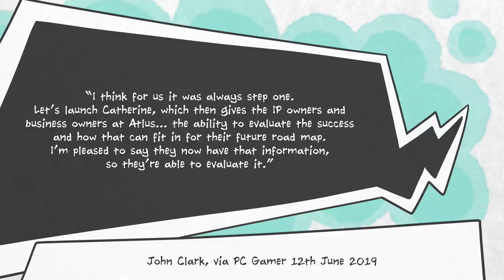Why Catherine: Full Body is on Switch (Instead of Persona)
Catherine: Full Body is now on Switch. For some reason. Despite all the cries among fans for Persona games on the Nintendo console, Atlus has instead given us a weird sort-of spin-off that is most certainly an unusual fit for Nintendo's generally family-friendly public image. Bayonetta notwithstanding.

So why Catherine? Because the game has, from the beginning, been Atlus' experimental, weird title, often used to test things out in anticipation of work on Persona games. We're not just talking about Catherine releasing on PC a year before Persona 4, although that does factor into it. In reality, the original Catherine was something of a test project for Atlus and Team Persona before they began work on Persona 5. Considering the challenge in making a Persona game for HD consoles, Catherine was devised as an opportunity to practice detailed textures and realistic character model animation in anticipation of working on a 100 hour roleplaying game.

This being the case, and considering that Catherine won a dedicated fanbase of its own, it's not surprising that the game is also used by Atlus to test the water for new publishing platforms, such as Steam. It doesn't hurt that, unlike Persona games, Catherine was devised from the start as a multi-platform game, having launched on both PS3 and Xbox 360.

We're not saying that Catherine: Full Body guarantees that Persona games will be coming to Switch in the near future. We're simply saying that Atlus likes to use the game as a test subject of sorts, and it'll be interesting to see what happens next...

Anyway, stay safe! We love you!